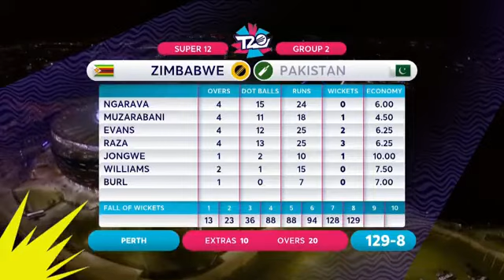PKMB time boys?